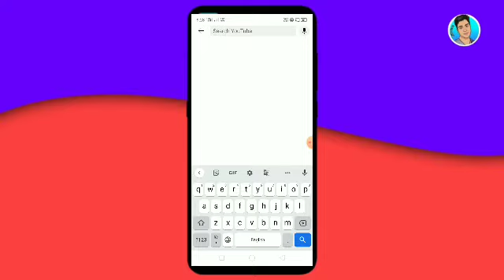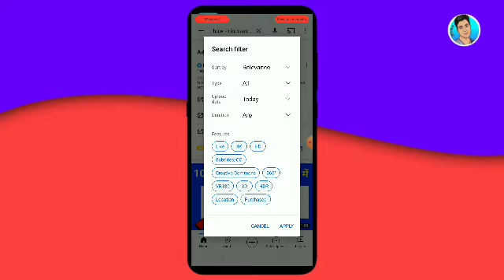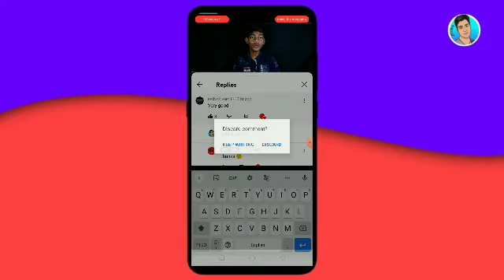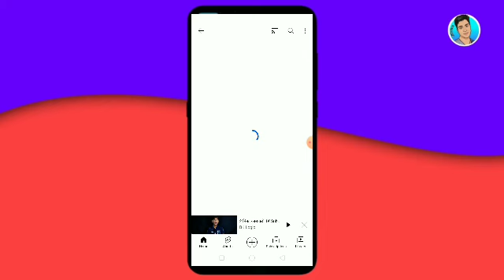Youtube par subscriber kaise badhaye | How to increase subscriber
How to grow on YouTube channe
youtube subscriber kaise badhaye 2022 youtube subscriber kaise badhaye app 2022
youtube subscriber kaise badhaye free  youtube subscriber kaise badhaye real youtube subscriber kaise badhaye trick